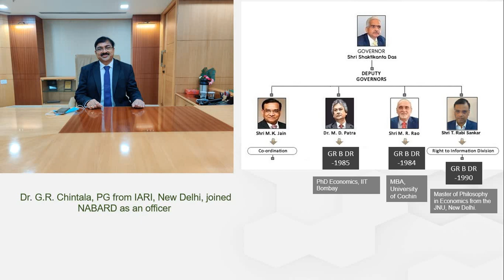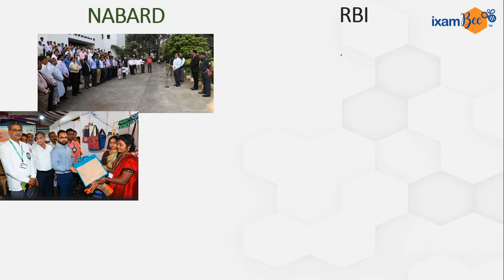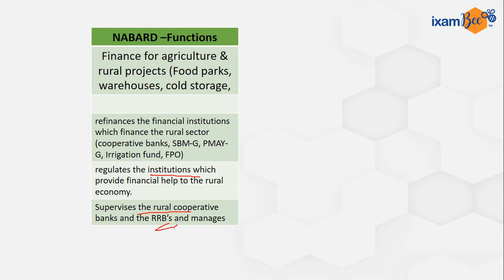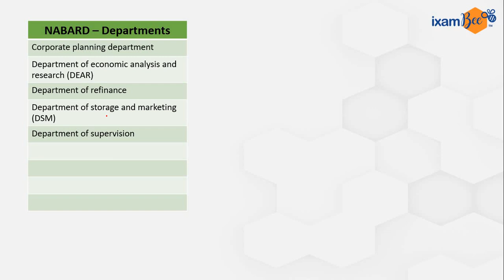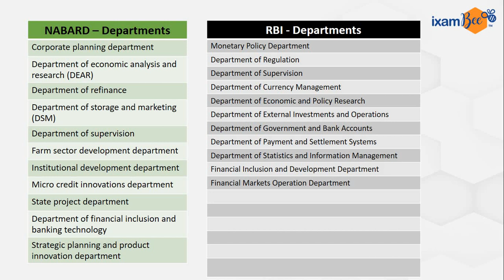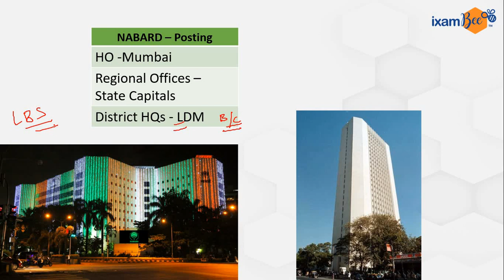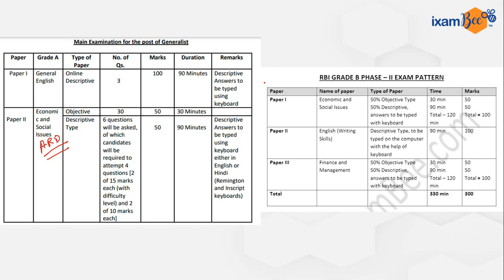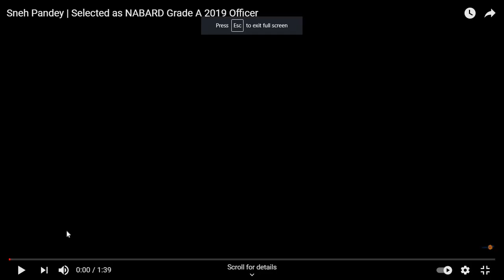NABARD Vs RBI - Job and Career Opportunities Detailed Analysis | CP Sir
Dear aspirants! Want to know the difference between NABARD and RBI, and the various opportunities both offer? In this video, our expert faculty, Mr. CP Joshi has explained everything about these top organizations that offer excellent job opportunities to the youth. He has also discussed the detailed career opportunities both offer and how you can choose which one is right for you!

00:00 Introduction
00:58 Career, life & work profile of RBI & NABARD
03:20 Understanding NABARD
04:01 Understanding RBI
05:12 Functions of NABARD
05:56 Functions of RBI
06:51 Departments in NABARD & RBI
10:32 HO and postings of NABARD & RBI
11:27 Nature of work in NABARD
11:55 Preparation
15:06 Salary, Perks and Job Profile
16:08 Glimpses of preparation strategy of Sneh Pandey, Nabard Grade A 2019 Officer